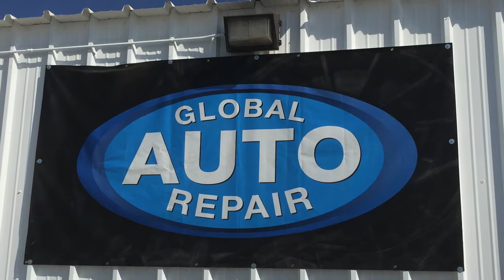Global Auto Customer Satisfaction Campaign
New Location. See here why our customers followed us.